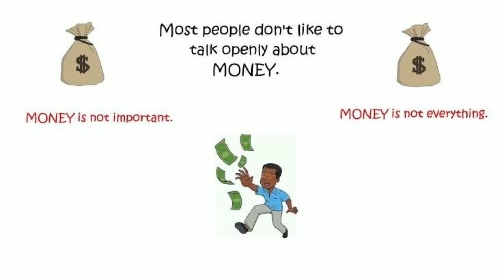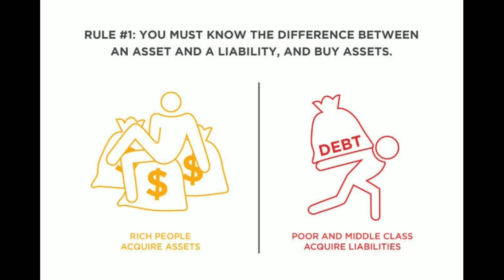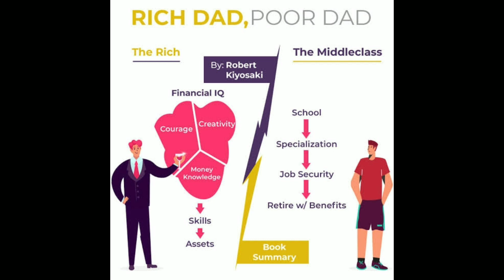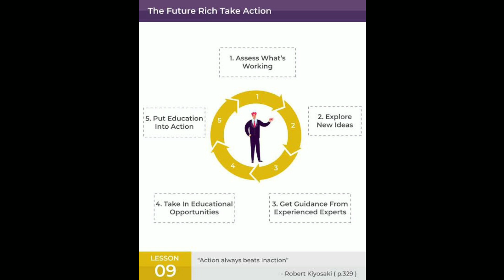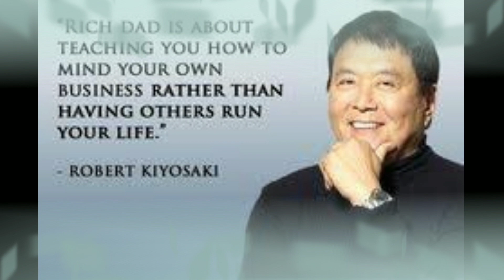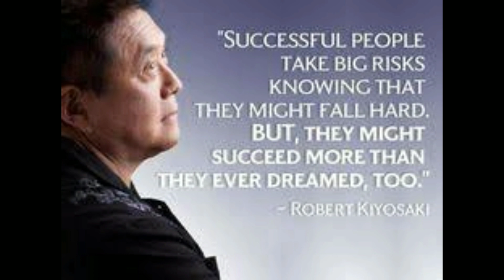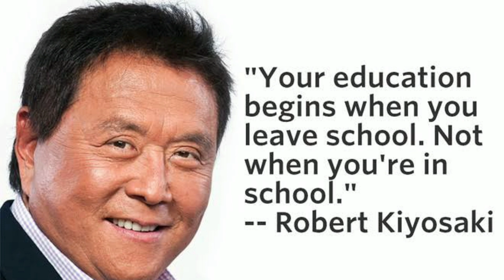Rich Dad Poor Dad by Robert Kiyosaki Book Review in Tamil📚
This video is a book review of Rich Dad Poor Dad by Robert Kiyosaki in Tamil.Also I have listed 10 lesson to follow in our life from this book as a bonus tip. Do tell me your views in the comment section and the current book you are reading at the present.